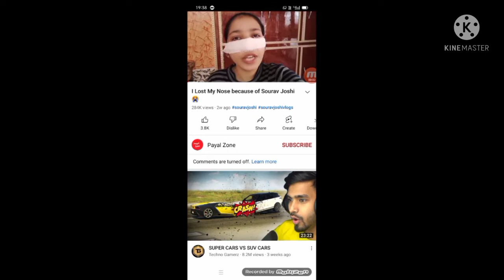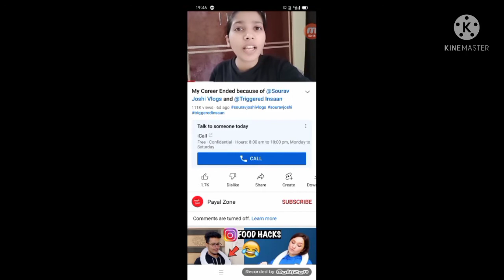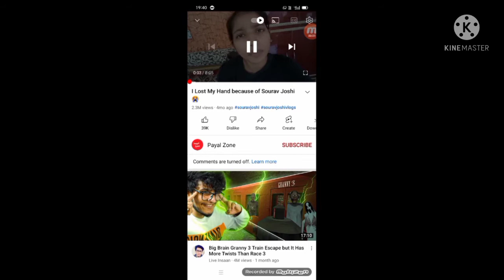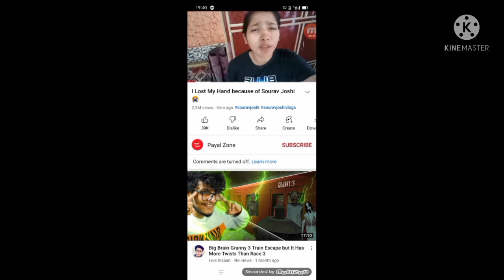payal zone Roast video